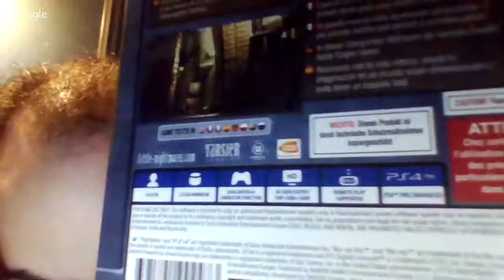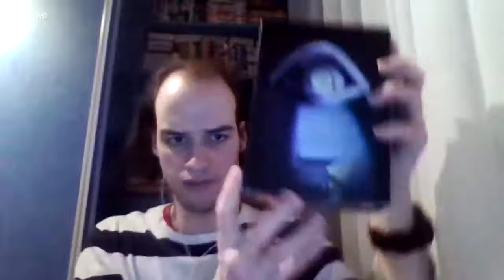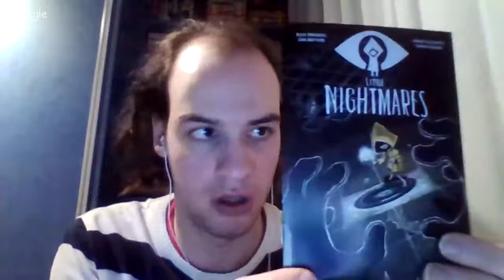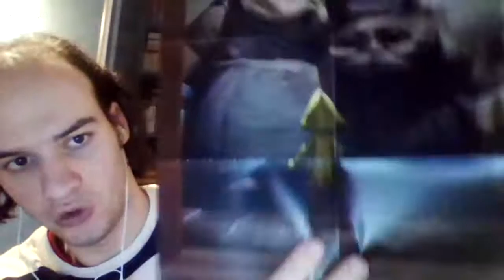[Déballage en Live] Little Nightmares - Six Edition et blabla